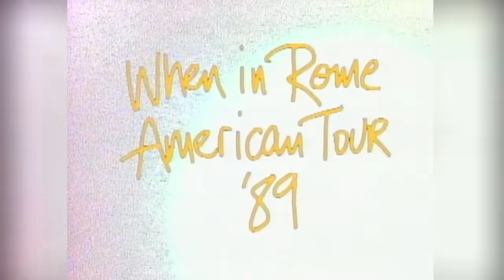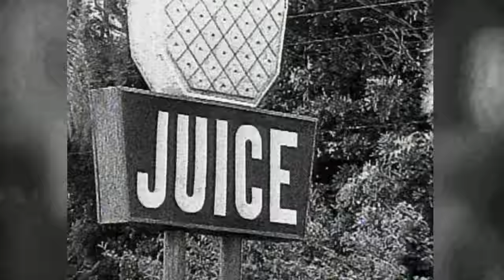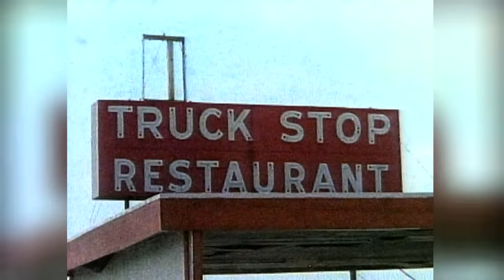When In Rome - Heaven Knows [Official Video] (Extremly Rare HD)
Director: Jay Brown
Editor: David Williams
Producer: Ben Whittaker